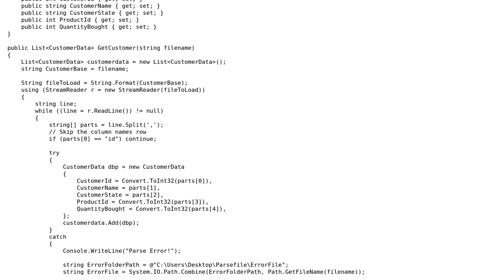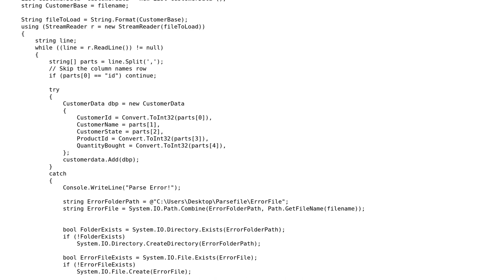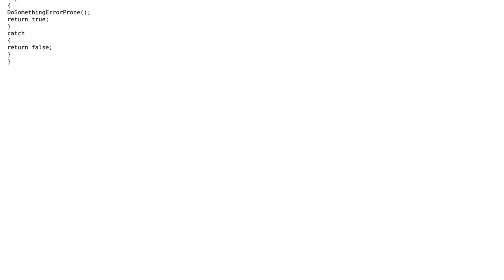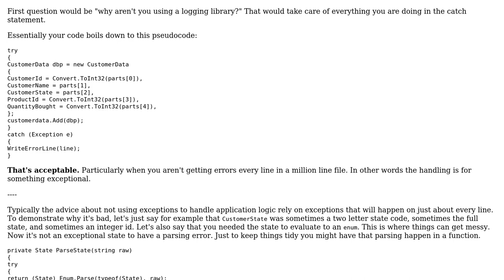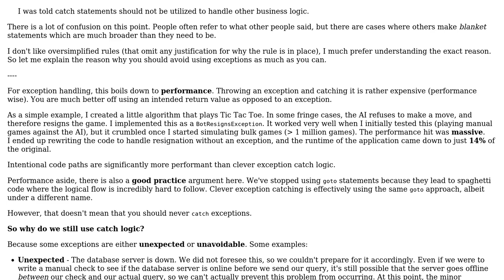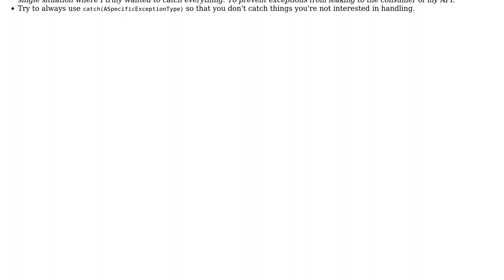Software Engineering: Catch statements with other Business Logic in Parsing Files (3 Solutions!!)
Software Engineering: Catch statements with other Business Logic in Parsing Files

With thanks & praise to God, and with thanks to the many people who have made this project possible! | Content (except music & images) licensed under CC BY-SA | Music | Images & others | With thanks to user John Wu user Flater user Doc Brown user CarSpeed87 user Berin Loritsch and the Stack Exchange Network Trademarks are property of their respective owners. You are responsible for your own actions.